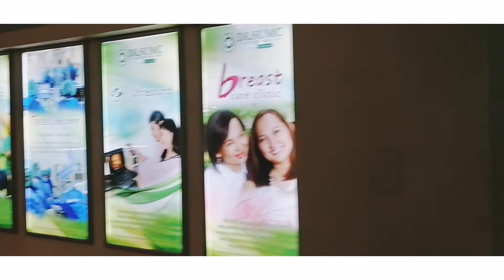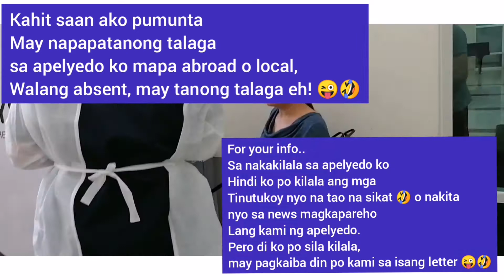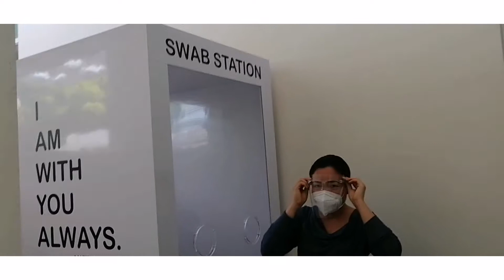Swab Test Price | DLSUMC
De Lasalle University Medical Center, staff told us that if my sister is a member of Philhealth her swab test will be covered by Philhealth because she will
undergo surgery, but  she is not a Philhealth member that's why she paid the full 5,000.00 pesos. (5,000.00 pesos each).